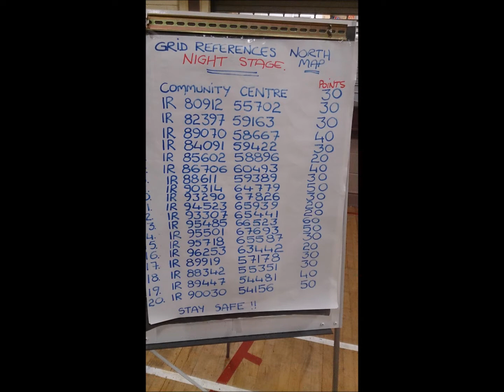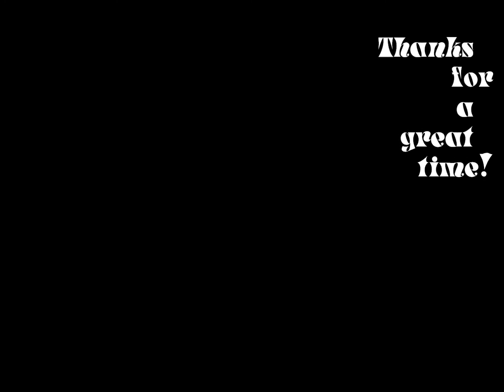Paddy Dakar 2015 Night Stage